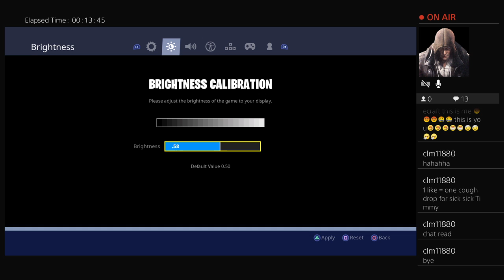Im so sick